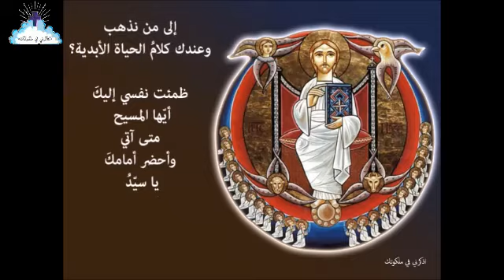ترنيمة: ظمِئت نفسِي إليكَ أيّها المسيح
ظمِئت نفسِي إليكَ أيّها المسيح
متى آتي وأحضُرُ أمامَكَ يا سيِّدُ
ذابَت نفسي شوقًا إلى خلاصِك
إلى مَن نذهَبُ وعندك كلامُ الحياة الأبديّة؟

أداء: جوقة شبيبة "أذكرني في ملكوتك"